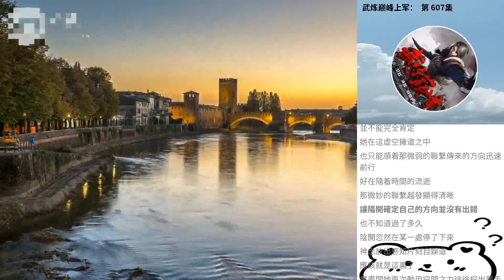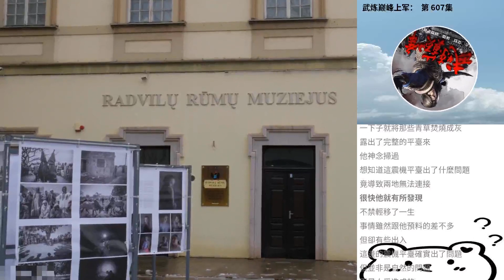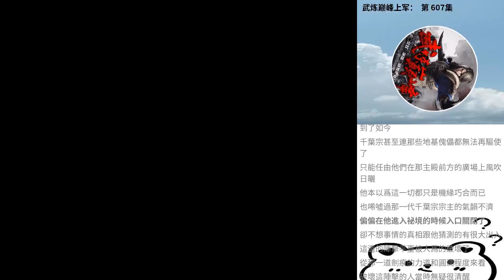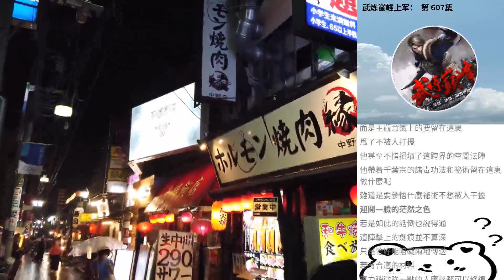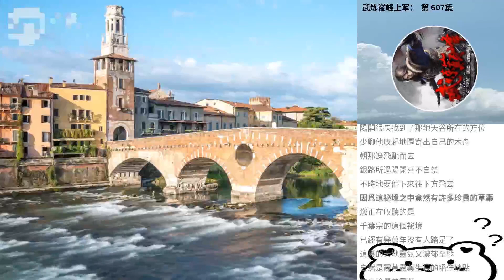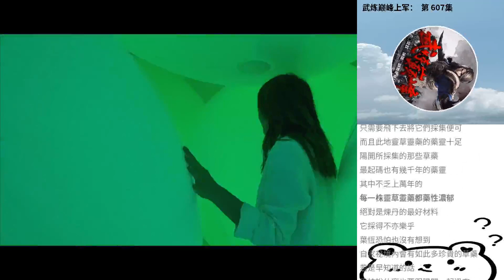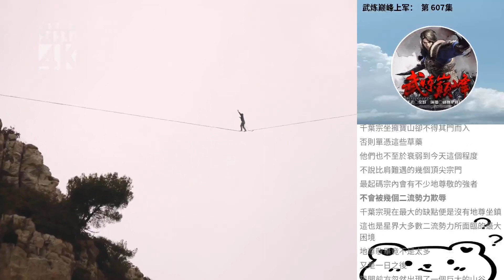武煉巔峰上軍： 第 607集